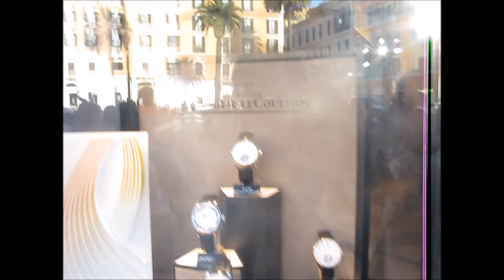jaeger lecoultre tourbillon, perpetual calendar, cuban cigars and more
clips from rome italy